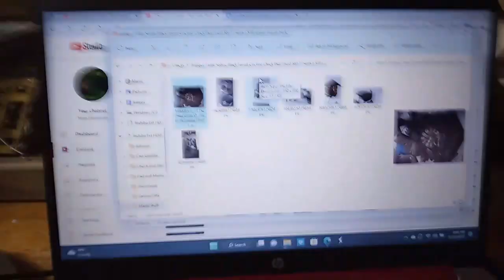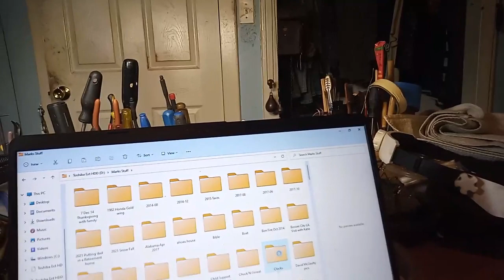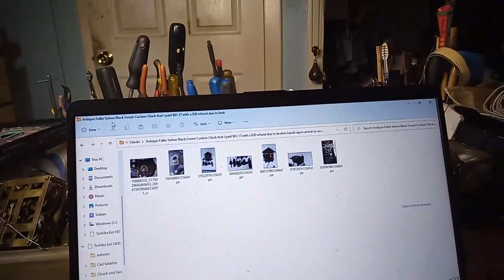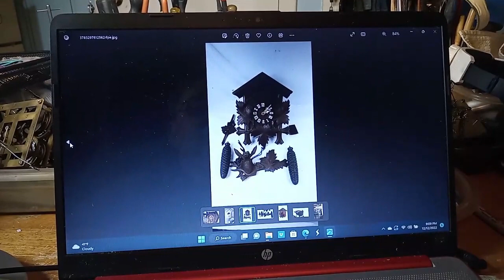Putting my antique Faller & Sohne cuckoo clock back together. Explain how to get cuckoo to stop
In this video I am putting my antique Faller Sohne cuckoo clock movement back in its case. I had to compare this movement to my 1880 Albert Fleig cuckoo clock that I was working on and got stuck. It is always a good thing to have a movement or clock that is similar to the one that you are working on to compare the two to try to figure out what the issue is.